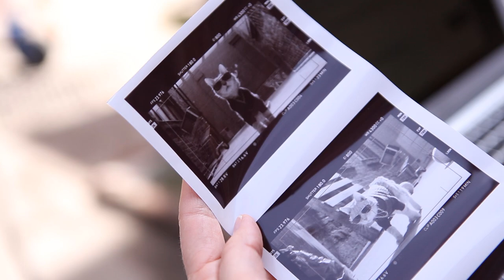Scooter: Cat, Myth & Legend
Even without testicles, some cats have it all.